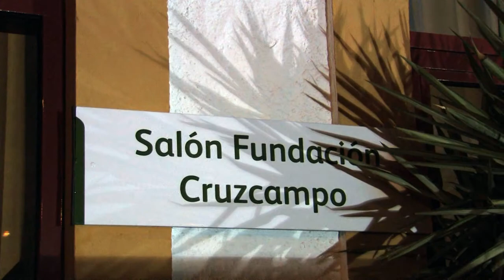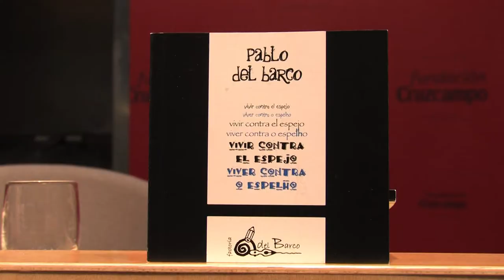Pablo del Barco "Vivir Contra El Espejo" Ed. Factoría del Barco.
Francisco Correal

En el Mundial de 1982, Pablo del Barco se acercó a la concentración de la selección de Brasil, un país al que se fue en 1975, poco antes de la muerte de Franco, para hacer un estudio sobre el modernismo becado por el Gobierno brasileño. Compatriota fugaz y reincidente, aprovechó aquella incursión para departir con Zico y con Sócrates.
Sócrates hacía con la pelota lo que Pablo del Barco con los poemas: los sueña, los pinta y los escribe. Poeta y editor, pintor y mecenas cultural, el miércoles presentó en la Fundación Cruz Campo de Sevilla el Libro Vivir contra el espejo, una edición bilingüe. El clima de recesión pospuso la presentación del libro en la Bienal Internacional de Poesía de Brasilia para el que fue concebido.

Producción Syncrofilms
Mario Véjar